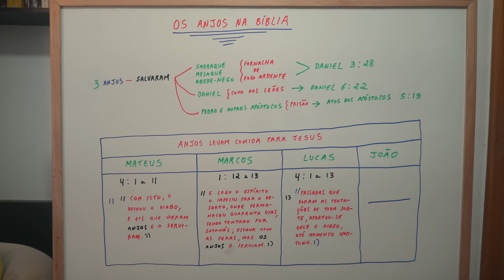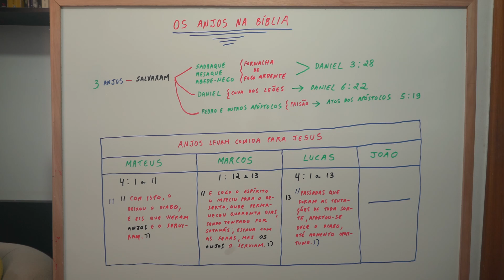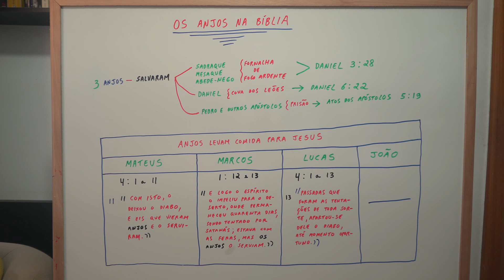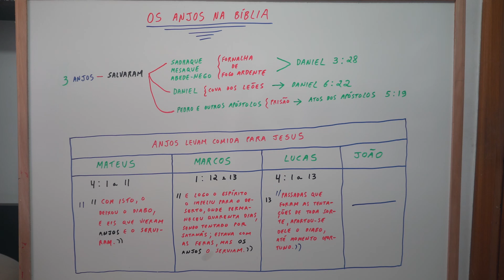ANJOS LEVAM COMIDA PARA JESUS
PASTOR CLÁUDIO DUARTE E A BÍBLIA